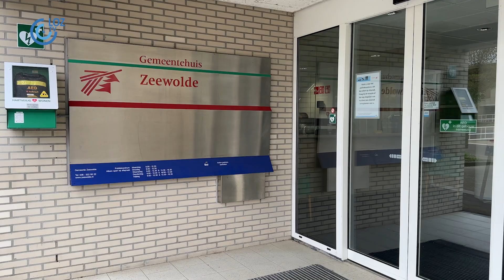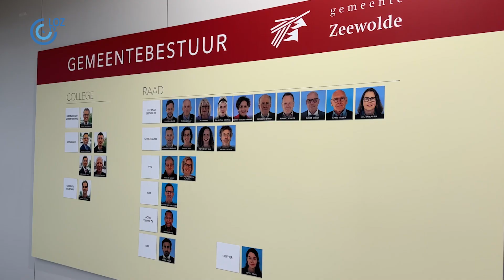Geen geraniums voor burgemeester Gorter na januari 2025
Burgemeester Gerrit Jan Gorter kondigde op 6 mei aan dat hij niet beschikbaar zal zijn voor een nieuw termijn.
Anja van Engen sprak hem in de Aanloophaven van Zeewolde over het nemen van zijn besluit, over de hoogte- en dieptepunten. Maar ook over de toekomst en wat hij zijn opvolger of opvolgster wil adviseren. Hij hoopt dat de opvolger of opvolgster ook in de samenleving zal staan als een burgervader.

De burgemeester is nog niet klaar en zal in de laatste maanden nog volop bezig zijn. Hij kan niet alle gewenste dossiers zelf nog afsluiten. Onder andere de nieuwe raadszaal zal door zijn opvolger of opvolgster over worden genomen.

Burgemeester Gorter zal nog niet met pensioen gaan. Wat hij na januari 2025 gaat doen is nog onbekend. Maar zeker is dat hij nog niet de geraniums opzoekt.

Interview, beelden en montage: Anja van Engen